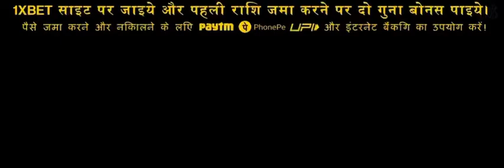Columbia Pictures / 87North Productions (Bullet Train variant)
Bullet Train is owned by Columbia Pictures

Please don’t block this video, Sony